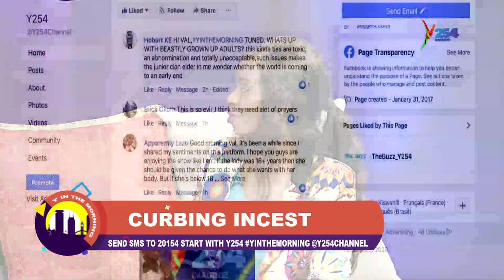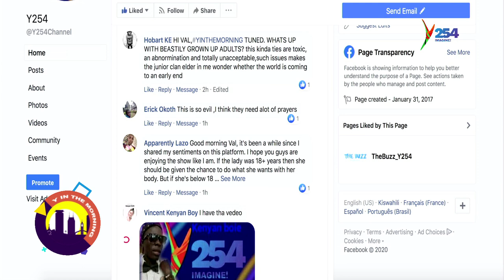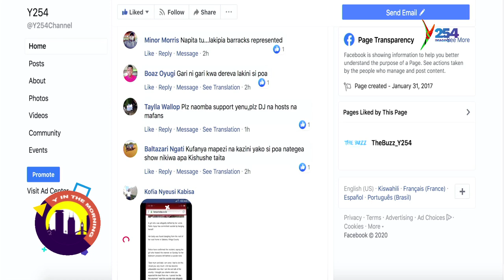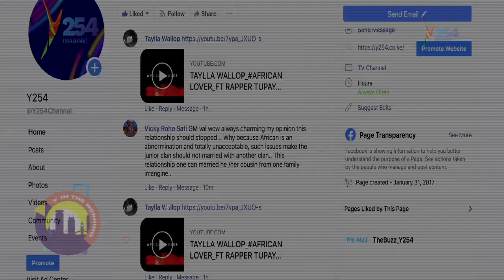Incest Curbing || Moral society